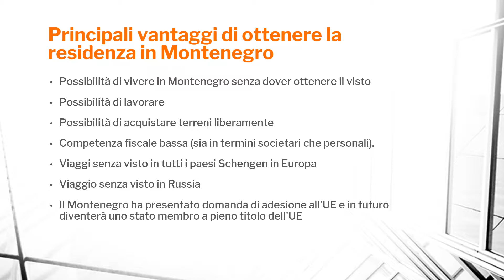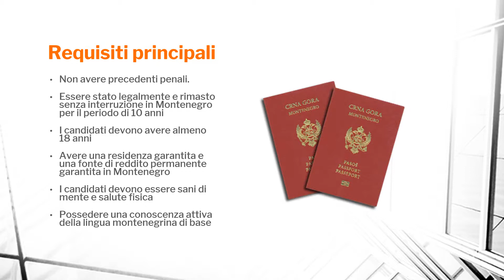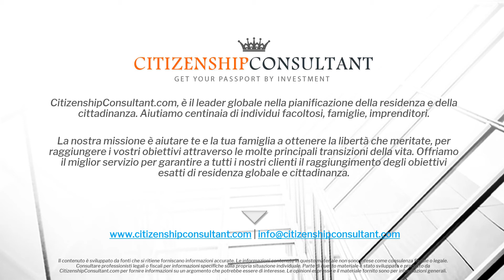Comprare Cittadinanza in Montenegro con Investimento